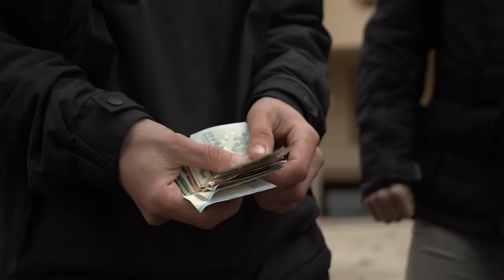RVFV FT. OMAR MONTES, DAVILES DE NOVELDA - 🔥 PRENDIO REMIX🔥 (VIDEO OFICIAL)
Music Video by Rvfv Performing Prendio Remix Ft. Omar Montes, Daviles de Novelda